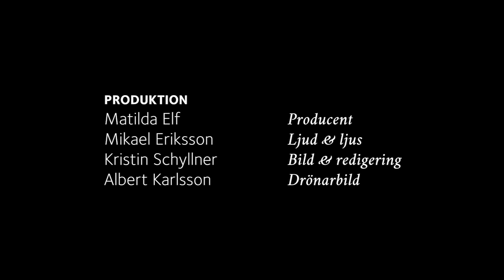Musik i sommarkväll 2021: Del 3, Onsdag den 28 juli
Tro, hopp och kärlek visar vägen för årets sommarmusik på webben! I tre program får du komma närmre totalt nio olika artister och grupper, de allra flesta med anknytning till vårt absoluta närområde. Den gemensamma nämnaren för programmen är Tro, hopp och kärlek – det som allt vilar på och de tre ledord som så stor del av vår musikskatt handlar om.

Musik i sommarkväll sänds digitalt tre onsdagar i juli klockan 19.00 och är en del av insamlingsarbetet till Tierps pastorats diakonala arbete. Du kan swisha kollekt till nummer 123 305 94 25. Märk gåvan "Musik i sommarkväll". Tack för ditt bidrag!

Onsdag den 28 juli
I det tredje och avslutande programmet tar kärleken och glädjen stor plats när du får möta en av Tolfta församlings unga och lovande sångerskor Tilde Pettersson. Matilda Elf medverkar även denna kväll med jazz och powerballader till ackompanjemang av pastoratets organist Lukas Arvidsson och programmets husband. Gruppen Voice of heart är en Uppsalabaserad grupp som numer är väl igenkända i våra trakter och de får avsluta sommarens programserie som också kan bjuda på en och annan överraskning. Husband: Magnus Wijk, Martin Lindberg och Valle Magnusson.

Produktion:
Matilda Elf - Producent
Mikael Eriksson - Ljud & ljus
Kristin Schyllner - Bild & redigering
Albert Karlsson - Drönarbild

Tierps pastorat i samarbete med Stiftelsen Leufsta, Lövstabruks Värdshus och Drivhuset i Lövstabruk.